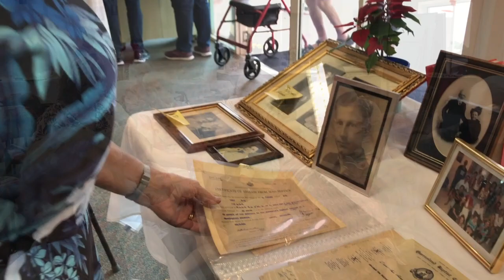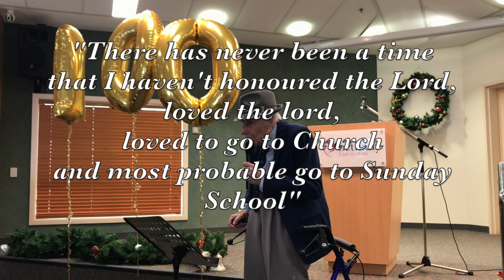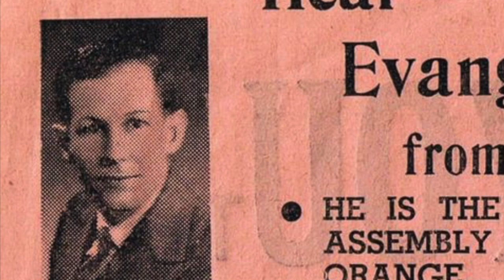Pastor Ralph R Read’s 100th. Birthday.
A significant event in the history of the Assemblies of God in Australia (Autralian Christian Churches). Pastor Ralph R. Read celebrated his 100th Birthday.
Former Pastor, General Superintendent, Editor of the Australian Evangel and Principal of the Commonwealth Bible College (now called Alphacrucis College).